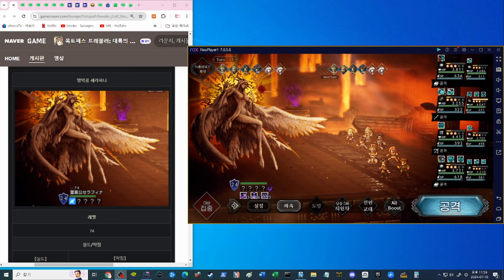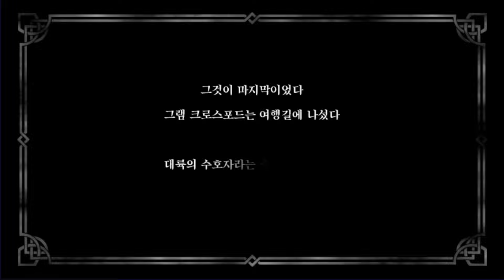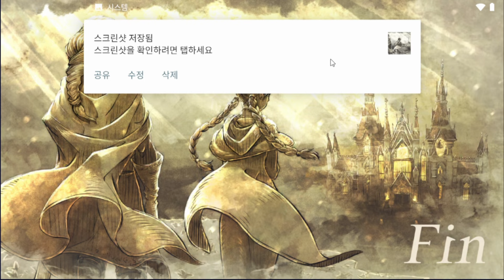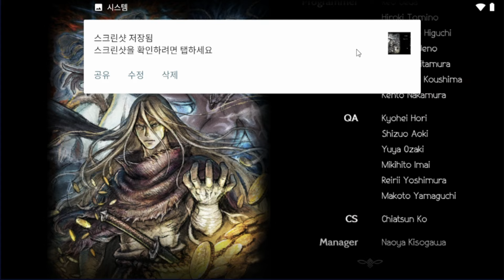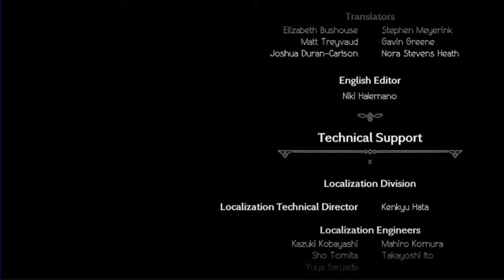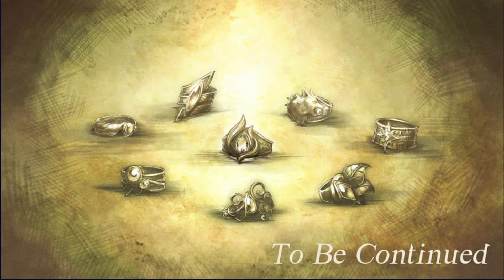메인 스토리 3절 : 명성을 부여한자 제 3장 2편(최종장) : 세라피타...그리고 리블랙? 마계 떡밥이 나온거 같은 스토리 연출 맛집! [옥토패스 트래블러 대륙의패자]